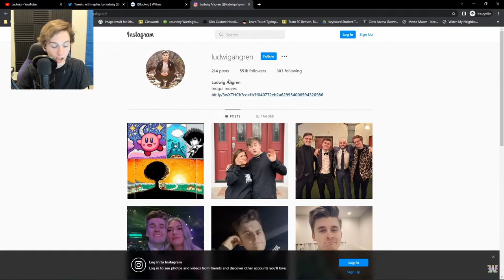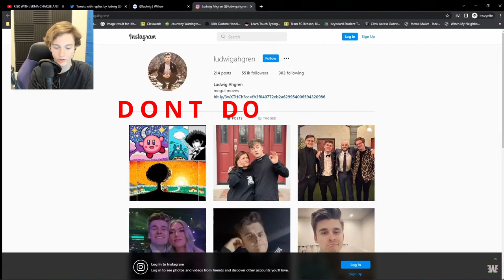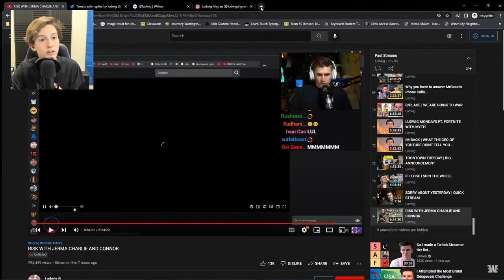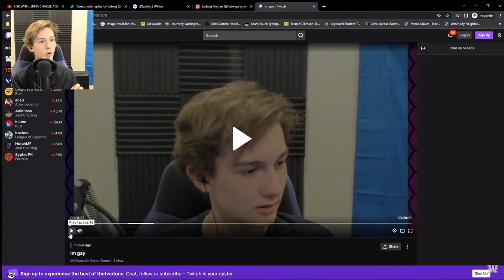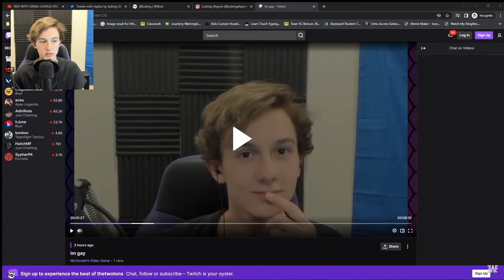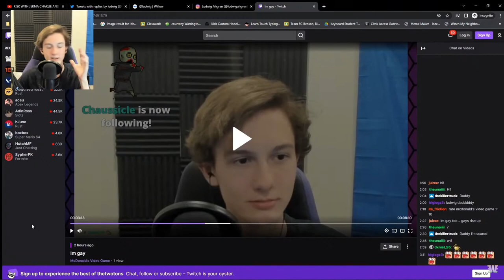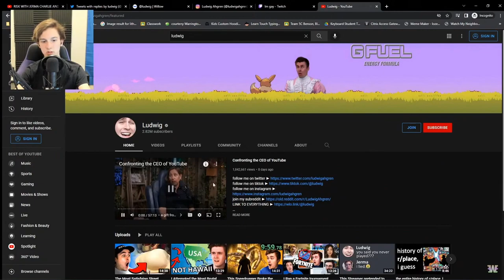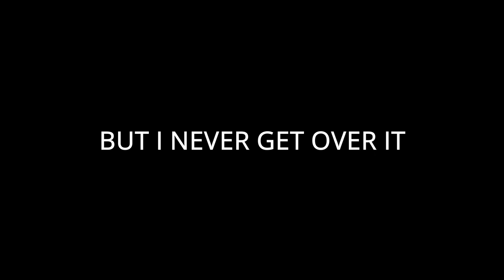i react to ludwig react to our youtube channel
I first want to apologize for the unusual video. This video will likely be a lot less interesting than most other videos we post. This was moreso a condensed reaction to the whole "Ludwig situation" that I'm still trying to leech off of (I said I'd post this so I am). Again, I apologize for the weird video and thank you for tuning in! 'Till next time!